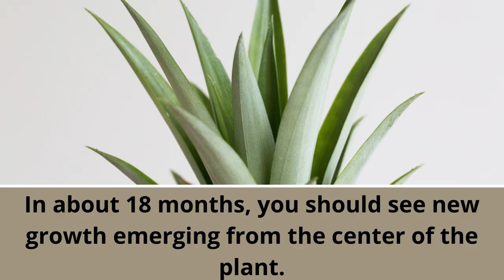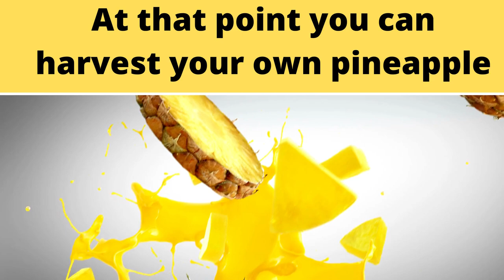YOU can grow YOUR own pineapple at home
You can grow your own pineapple at home by using scraps from store-bought pineapples. To get started, cut off the top of the pineapple, leaving about two inches of fruit attached to the crown. Next, remove any remaining leaves from the crown and place it in a bowl of water. Allow the crown to soak for 24 hours, then transfer it to a pot filled with well-draining potting mix. Plant the crown so that the exposed fruit is buried beneath the soil. Water regularly and fertilize every other month. In about 18 months, you should see new growth emerging from the center of the plant. Once the pineapple plant blooms, it will take another six to nine months for the fruit to mature. At that point, you can harvest your very own homegrown pineapple!